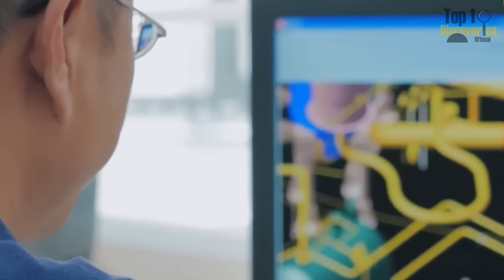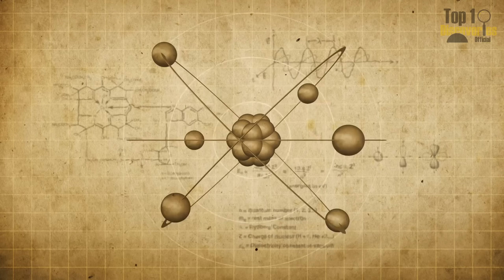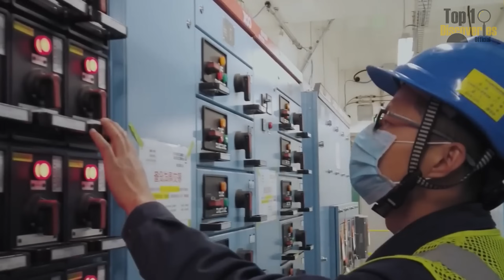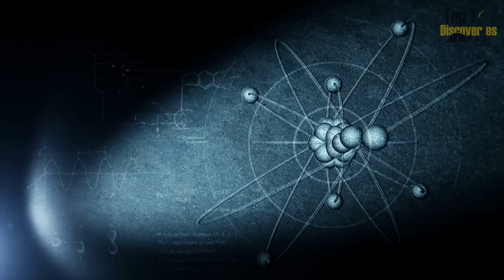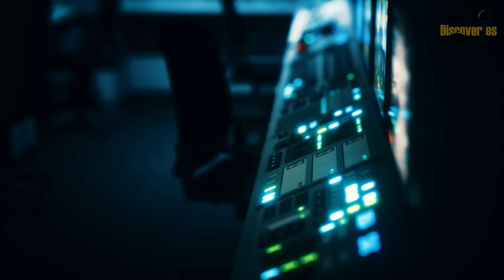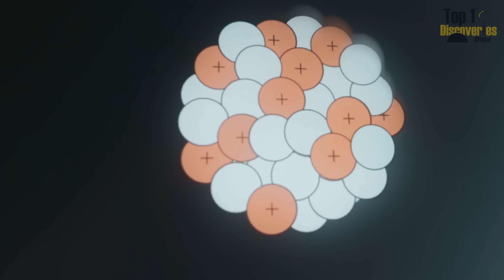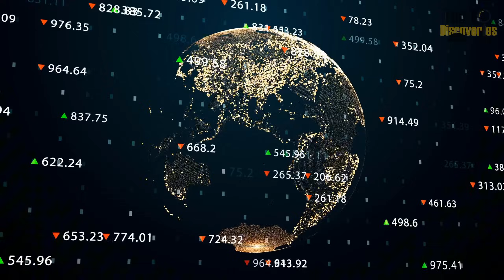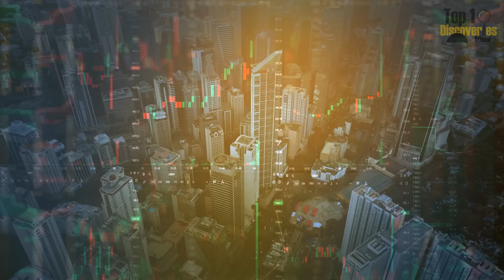China Just Started a $27 Billion Nuclear Power Megaproject – Fangchenggang 5 & 6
China has just begun construction of Fangchenggang 5 & 6, a $27 billion nuclear power megaproject in Guangxi that marks a turning point in the global clean energy race. With Hualong One reactors and advanced safety systems, the Fangchenggang nuclear power plant is set to add 2,360 MW of capacity while showcasing China’s ambition to lead the future of nuclear technology.
This project is more than just an expansion of capacity — it reflects China’s long-term vision for carbon neutrality by 2060, reducing reliance on coal and setting new standards in clean energy innovation. With over 58 reactors already in operation and 28 more under construction, China nuclear power is advancing faster than any other country, reshaping the global energy balance.
The economic impact is massive, generating tens of thousands of jobs and powering millions of households, while the environmental benefits include cutting carbon emissions by hundreds of millions of tons. From exporting Hualong One technology to Pakistan and beyond, China is not only building for itself but also exporting a new energy model to the world.
Will Fangchenggang become the blueprint for future nuclear projects worldwide? And can China nuclear megaprojects redefine the race for clean, reliable energy?